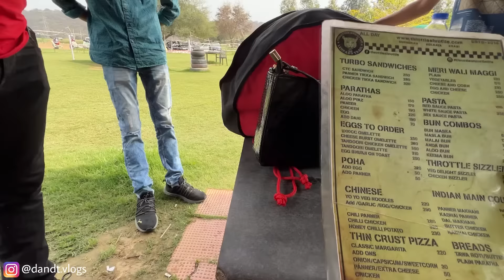ಸೈಲೆಂಟಾಗಿ ಡಿವಿ ಬೈಕಲ್ಲಿ ಕ್ಯಾಮೆರಾ ಫಿಕ್ಸ್ ಮಾಡಿ ಅಂತ ಸಲಹೆ ಕೊಟ್ರು! MET All OG MOTOVLOGGERS!